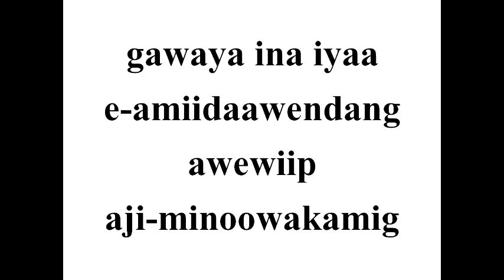January 19, 2014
Helen Roy Facebook status